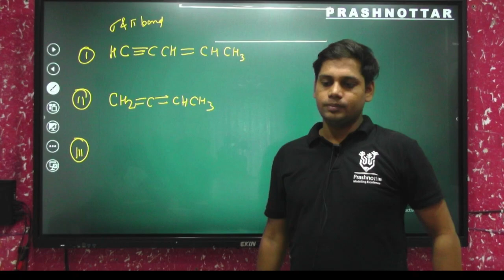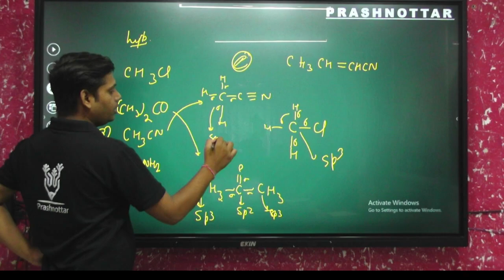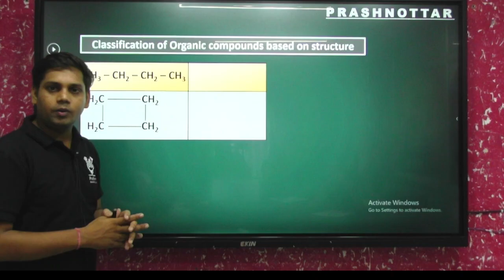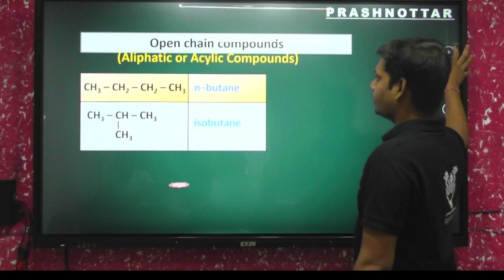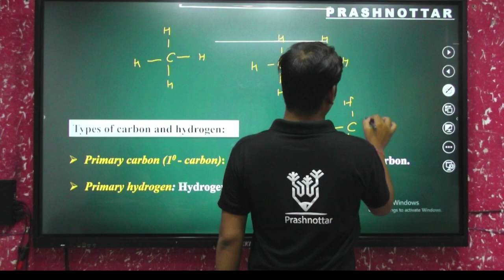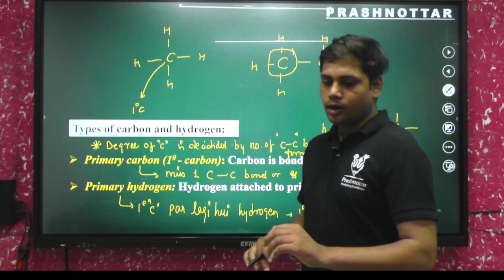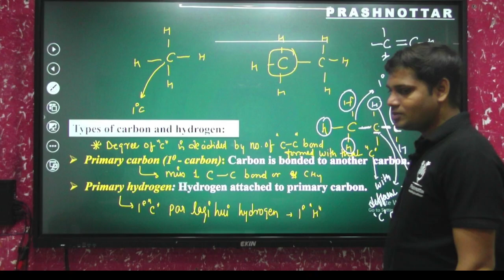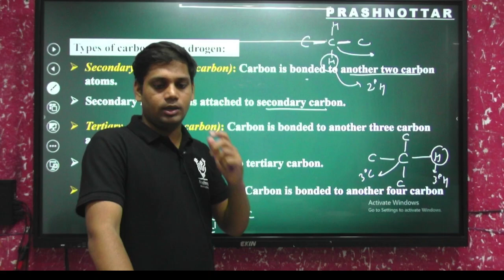General Organic Chemistry I L03